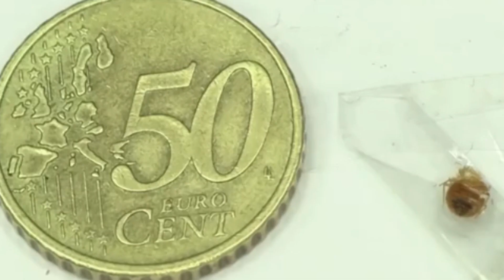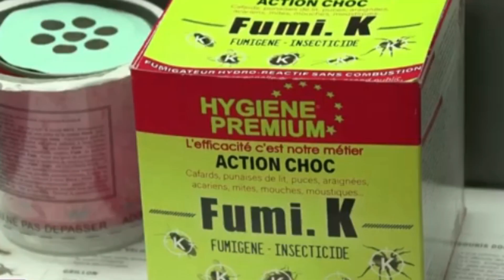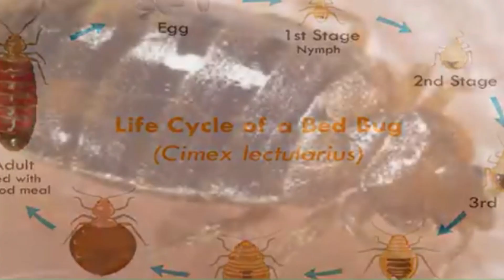Bedbugs were already rampant in the time of the dinosaurs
Bedbugs are older than we thought. Researchers recently used the DNA of more than thirty species to create the first complete genealogy of these insects and the results are surprising. It turns out that these annoying insects were already present at the time of the dinosaurs.

They invade homes and public debate. Bedbugs have made a comeback among the French after disappearing in the 1950s. According to a report from the National Agency for Food, Environmental and Occupational Health Safety (ANSES), published in July , these insects would even have infested more than one in ten French homes between 2017 and 2022. Faced with the increase in cases, the government will hold an interministerial meeting on these pests this Friday, October 6, 2023.

However, their presence is not new. We have known for a long time that bedbugs existed in ancient times. These insects and their nuisances are in fact mentioned in the writings of ancient Greece, ancient Egypt and ancient Rome. In reality, however, they would be much older than that.

To achieve these findings, researchers at the Dresden University of Technology in Germany had to overcome considerable obstacles. Many species of bedbugs live in places that are very difficult to access, such as the depths of caves where bats reside. However, their perseverance paid off. As part of this work, the team was able to collect thousands of specimens to ultimately compare the DNA of 34 species.

By estimating mutation rates to calculate when bedbugs first appeared and when they diversified, the researchers then discovered that these insects existed long before any observations of bats. As a reminder, the oldest known bat fossil is only 64 million years old, while the first bedbugs date back to... 115 million years, or the Cretaceous period.

According to the study, it also seems that these first bedbugs evolved from an ancestral insect which was also already a bloodsucker. Some researchers previously thought that mammalian blood didn't make it onto the menu until much later, after bedbugs had already separated from their ancestors.

This new family tree also shakes up our ideas about bedbugs and humans. Two species of insects, Cimex lectularius and C. hemipterus tropical, are known to feed on our blood. Until now, it was thought that these two insects from a common ancestor diverged around 1.6 million years ago when Homo sapiens split from an ancient human lineage, H. erectus. In fact, this new study shows that they split 47 million years ago, meaning they both must have transitioned independently to a human diet.

Since then, one or two other species of bedbugs have crossed over to human hosts. Together, the evidence suggests that a new species of bedbug conquers humans approximately every half-million years. However, with ever-increasing contact between humans, livestock, and wildlife, it may not even take half a million years for another bed bug to start sucking human blood, too. .